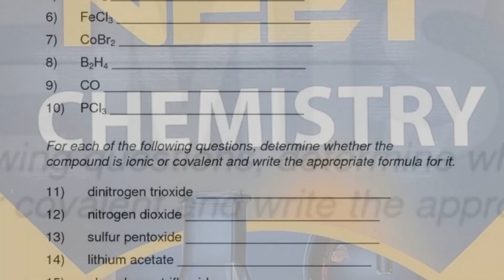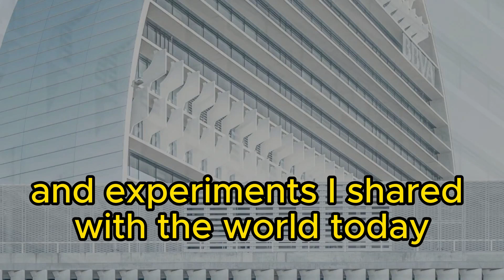Lavoisier Father of Chemistry: Lavoisier's Laboratory: Where Elements Transform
Step into the scientific realm of Antoine Lavoisier, the Father of Modern Chemistry, in this short video. Uncover the profound impact of his pioneering work, including the establishment of the law of conservation of mass and the transformation of chemistry into a systematic science. Explore Lavoisier's laboratory, where elements underwent revolutionary revelations, shaping the foundation of modern chemistry.